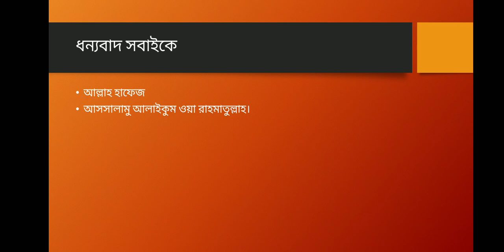মোহাম্মদ নাসিরুদ্দীন। সহযোগী অধ্যাপক, ইসলামী শিক্ষা।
একাদশ শ্রেণি,  ইসলাম শিক্ষা। ১ম পত্র, প্রথম অধ্যায়। লেকচার: ১০.